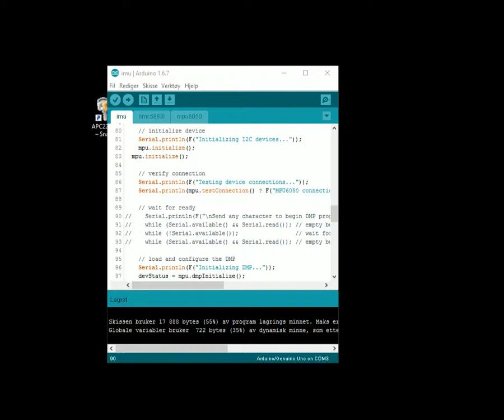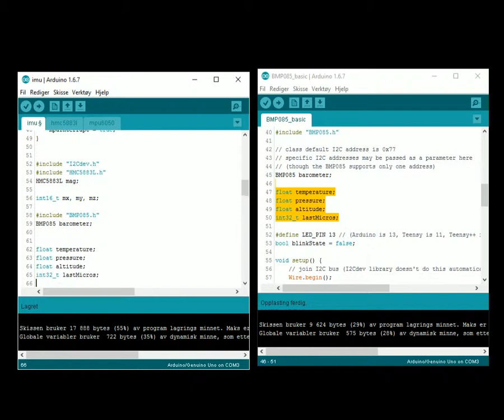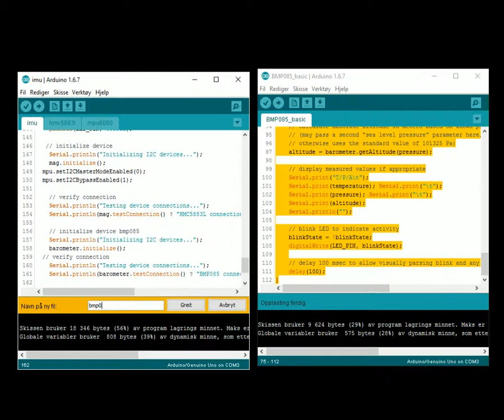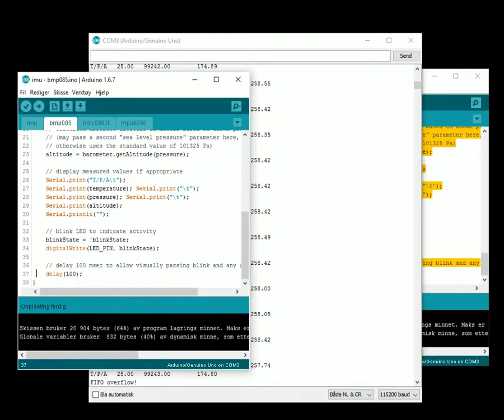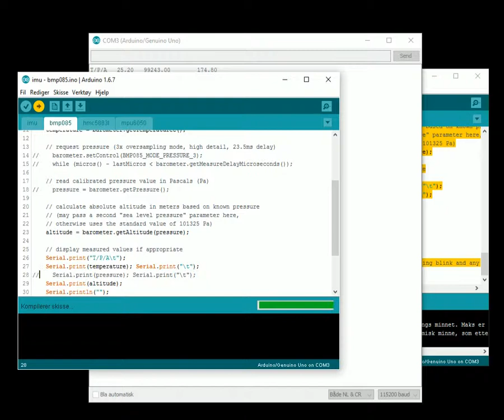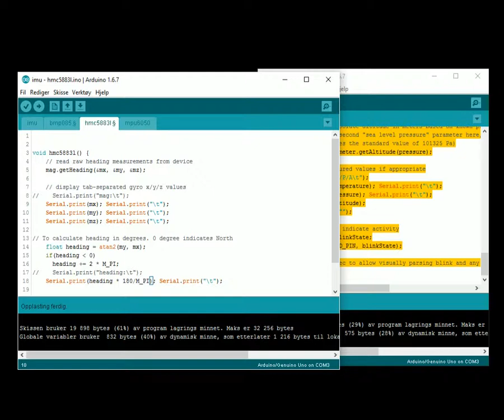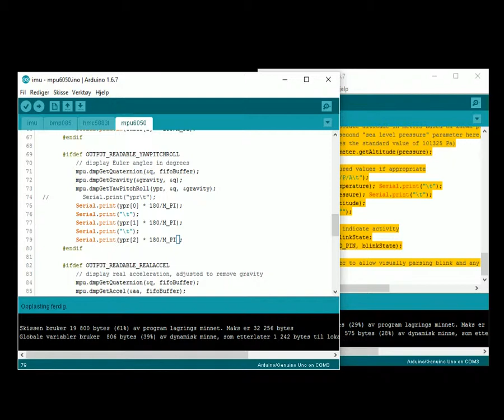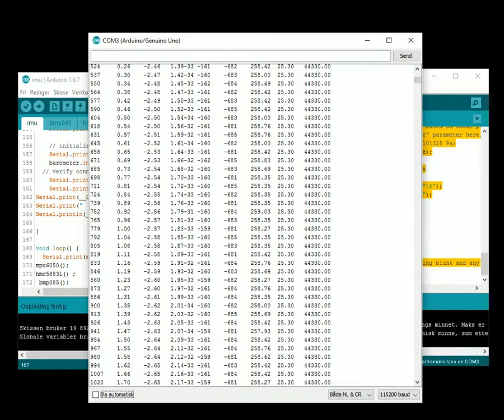GY-87 IMU Del 3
Etter å ha lagt inn kode for MPU6050 bevegelsessensor og HMC5883L magnetisk sensor, vil vi her legge inn eksempelkode for BMP085 trykksensor. Her møter vi et problem. MPU605 melder FIFO feilmelding. Videosekvensen forklarer hva vi må gjøre for å takle dette.

Det er i ettertid oppdaget et feil i mpu6050-fanen i programmet.
Etter linje 79 bør det settes inn linjen
   Serial.print("\t");
for å skille to variable med tabulator i csv-fila som produseres.